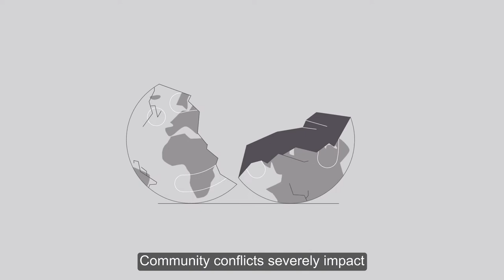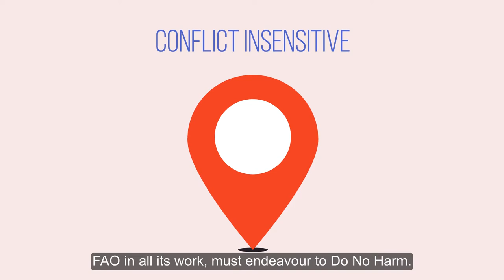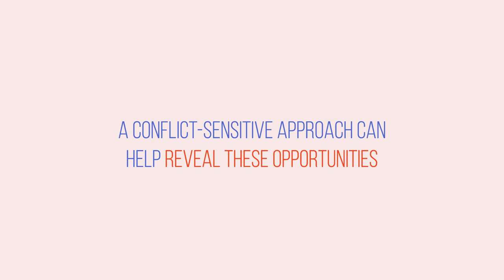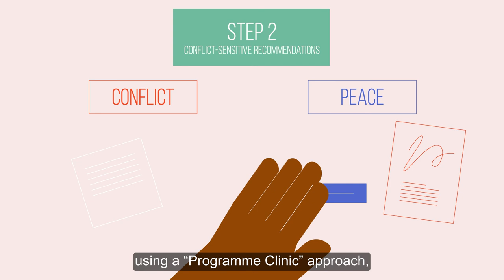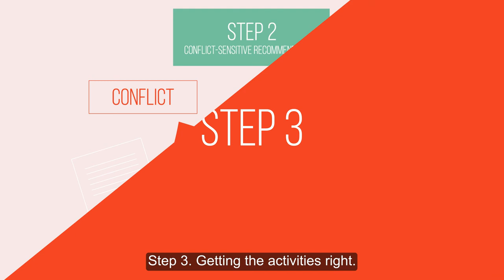Conflict-sensitive programming: what is it and why is it important?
The video describes what conflict-sensitive programming is, why it is important, and outlines three key steps for FAO programming to be conflict-sensitive. It uses illustrative examples of FAO interventions (supporting food security, rural livelihoods and resilience of small-holder farmers) to highlight key points. The video also highlights that being conflict-sensitive can open up opportunities to contribute to improved prospects for local peace. The overall aim is to illustrate that good programming at a minimum means Do No Harm, and does not make local disputes, tensions or conflicts worse.